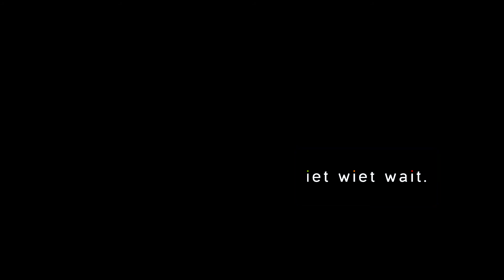Iet Wiet Wait - Officiele Trailer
Binnenkort in première: Iet Wiet Wait. Een korte film over twee vrienden, één auto en een bedrijf in de problemen. De film is een productie van 'AiAiAiAi', een nieuw filmcollectief uit Utrecht en Amersfoort. We produceren op regelmatige basis korte fictiefilms.